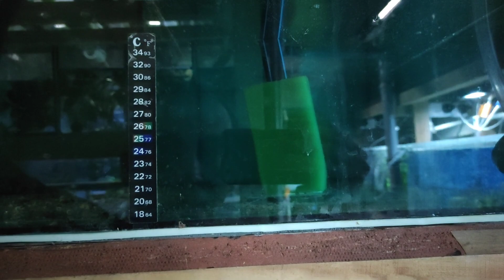Спасаю дермогенисов и много работы.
Полноценный рабочий день.